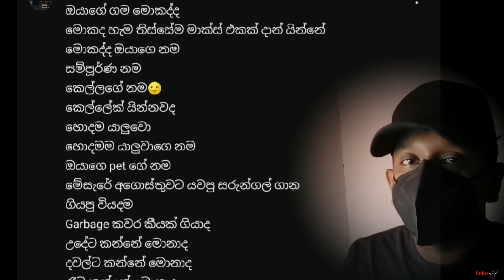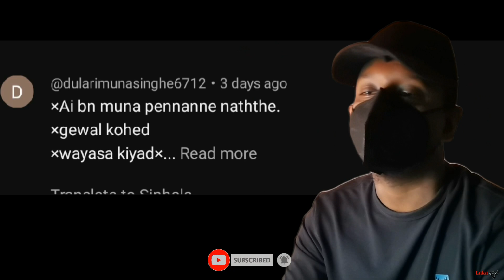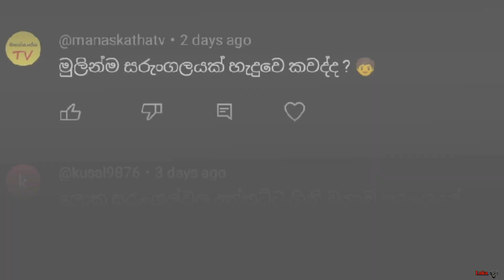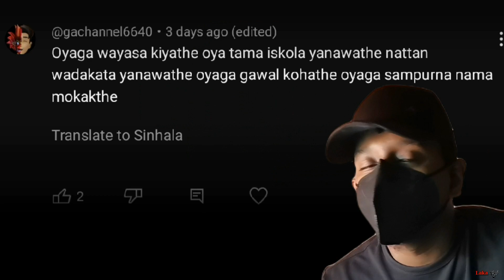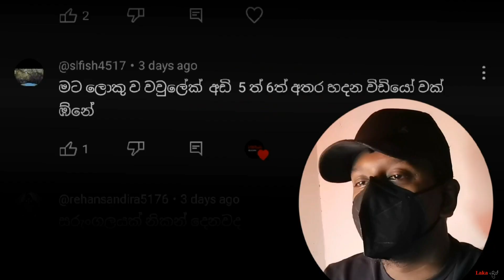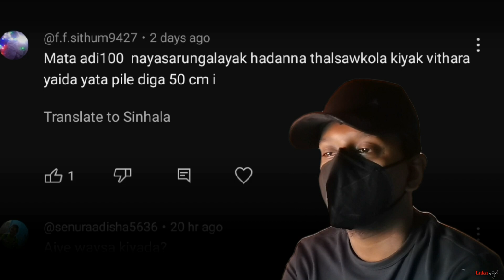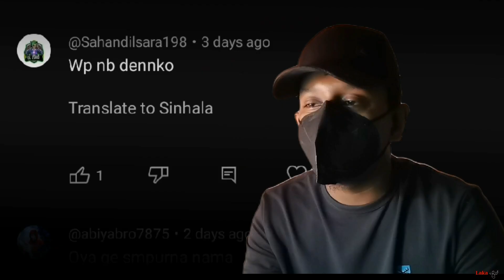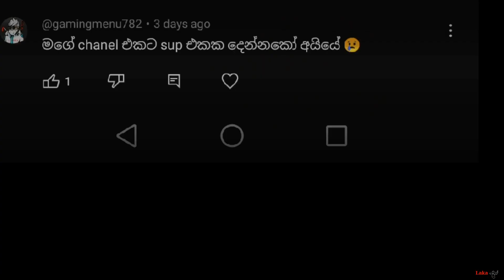මොනවද මේ අහන්නේ,Laka මූන පෙන්නයිද,Answers to the questions asked.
Q & A , ඔන්න ඔයාල අහපු ප්‍රශ්න වලට උත්තර,Answers to the questions asked.

හායි යාලුවනේ,

               ඔන්න තවත් අලුත් වීඩියෝ එකක් අරගෙන ආවා😃.ඒ වීඩියෝ එක තමා "ඔයාලගෙ ප්‍රශ්න වලට උත්තර",ඉතින් යාලුවනේ මගේ වීඩියෝ එක හොඳයි නම්👇,

              🏮Like කරන්න.👍
              🏮ඔයාලගෙ අදහස් Coment කරන්න.📲

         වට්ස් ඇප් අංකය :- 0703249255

        මගේ ඊලග වීඩියෝ එකත් ඉක්මනටම ගේන්නම්. ඉතින් යාලුවනේ ඒ වීඩියෝ එකෙන් හමුවෙමු. මගේ යාළුවෝ හැමෝම පරිස්සමෙන් ඉන්න! . ආදරෙයි.🙏😃❤️🙈

 Hi friends,

      A guys, I brought another new video😃,That video is"Answers to the questions asked" , ." ❤️ So guys if my video is good,👇

I'll bring my next video soon,let's find out from that video.We hope to bring that video soon. All my friends be careful . LOVE MY FRIENDS. BYE. 😊❤️😍😘